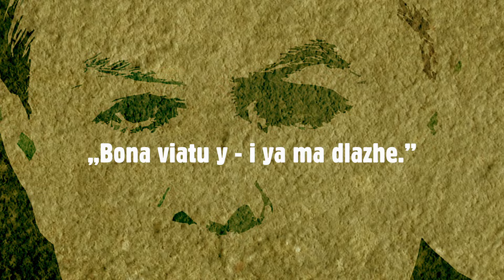TAŃCE POLSKIE wg KARBIDO - PIOTR (GLIŃSKI) - trailer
muzyka: Karbido
głos (tenor techniczny, murmurando):  Piotr (Gliński)

TAŃCE POLSKIE wg KARBIDO

👉 W ramach Nurtu OFF 38 Przeglądu Piosenki Aktorskiej

Karbido w kompozycjach na kwartet i modyfikowane preparacje głosu wybranych postaci krajowej sceny politycznej

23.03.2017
IMPART, SALA KAMERALNA

18:00
21:30

CZAS 60 MIN BEZ PRZERWY
UWAGA: DYM, INCYDENTALNY HAŁAS, DŹWIĘK PRZESTRZENNY

Pod tym (…) folklorystycznym tytułem kryje się eksperymentalny utwór muzyki elektroakustycznej, skomponowany na kwartet i modyfikowane preparacje głosu wybranych postaci [krajowej – dop. red.] sceny politycznej, w wykonaniu autorów, tj. formacji Karbido z Wrocławia.

(…) To zdumiewające, jak muzyczne echa onirycznego minimalizmu, odpryski noise’u czy punk-jazzu (…) oraz rozmaite intuitywne ekspresje splatają się z absurdalnie zaskakującym konkretem „antywypowiedzi” i temperamentu jej źródła (tzw. człowiek nieświadomie śpiewający). Prezentowany utwór nie jest próbą odpowiedzi na jakiekolwiek pytanie, zwłaszcza polityczne – sam w sobie jest bowiem efemeryczną kąpielą w bełkocie7, z której nie tak łatwo jest się wydostać bez żalu i łez, a jednak Karbido robi to z wdziękiem (…) i respektem (…).

Aut. SK (Sophie Koval), za: „Audit M-zine”, Brussel-Londres, 01/17
[tłum. wł. red.]

Karbido to wrocławski zespół muzyczny uprawiający plądrofonię, muzykę eksperymentalną, okołogatunkową, filmową, słuchowiskową, teatralną i poetycką; grupa ma na koncie wiele wydawnictw płytowych oraz liczne wystąpienia dźwiękowe w kraju i za granicą.

UWAGA!
Wszelkie podobieństwo z prawdziwymi postaciami zamierzone
Ostateczne wykonanie premierowe może się znacząco różnić od przedstawionego